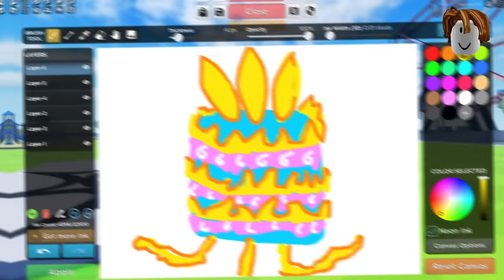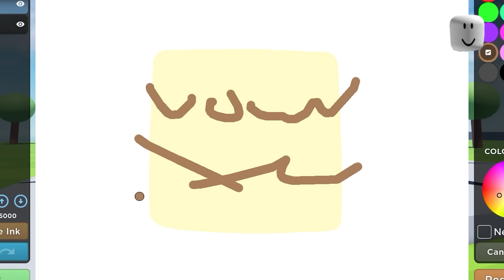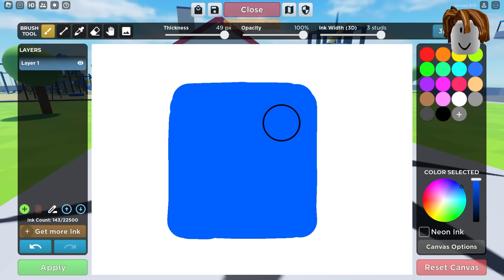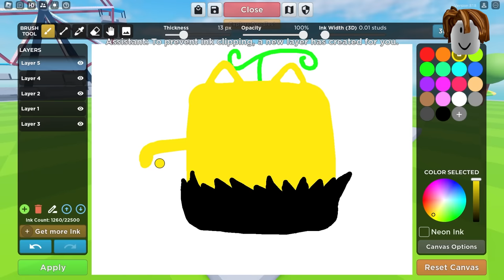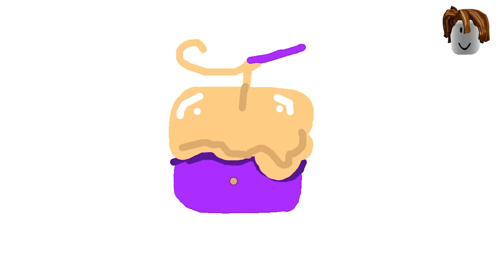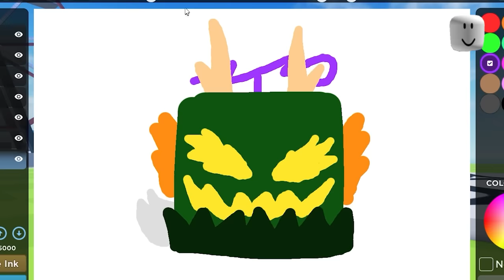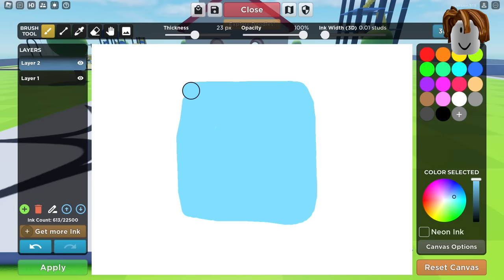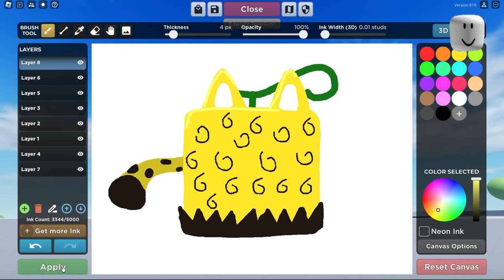Draw the Best Fruit to Get it in Blox Fruits!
Draw the Fruit to Get it in Blox Fruits!

Game: Blox Fruits & Doodle Transform